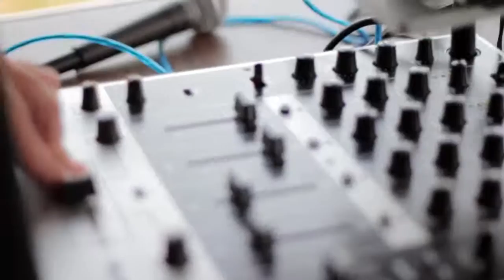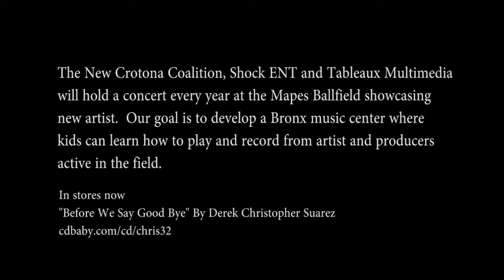Shock Ent Event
shock inc label